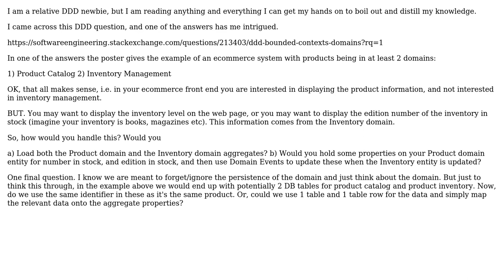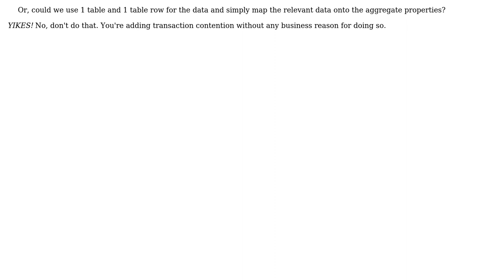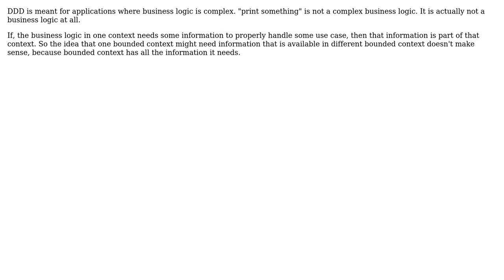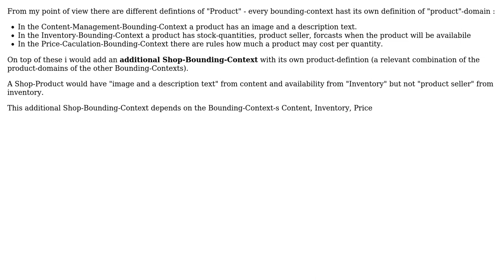Software Engineering: Domain Driven Design and Cross Domain interaction (4 Solutions!!)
Software Engineering: Domain Driven Design and Cross Domain interaction

With thanks & praise to God, and with thanks to the many people who have made this project possible! | Content (except music & images) licensed under CC BY-SA | Music | Images & others | With thanks to user VoiceOfUnreason user PaulAdvancedUk user k3b user guillaume31 user Euphoric and the Stack Exchange Network Trademarks are property of their respective owners. You are responsible for your own actions.